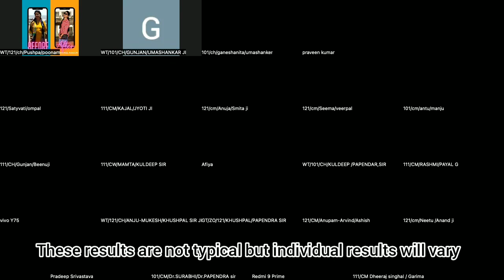क्या ताली बजाने से ऐसा भी होता है ?